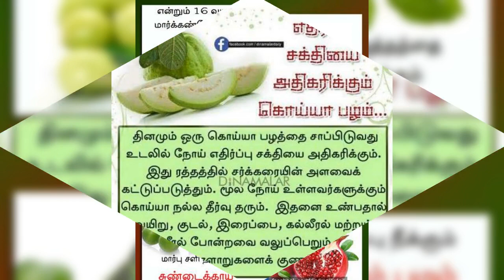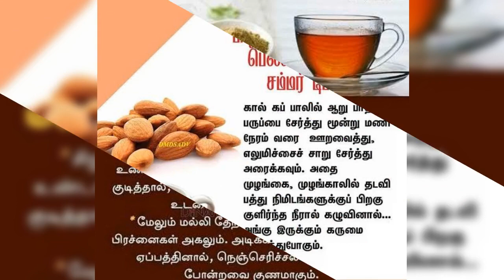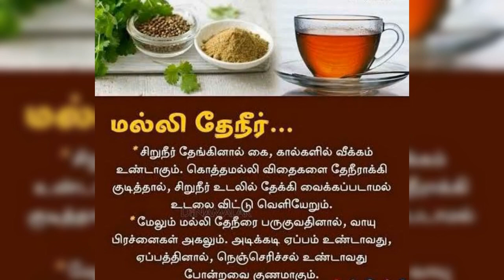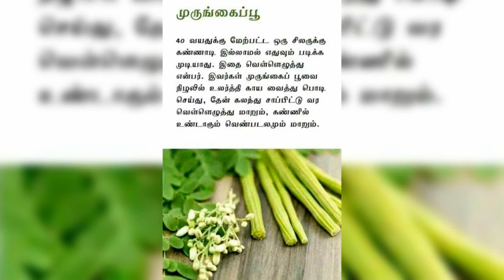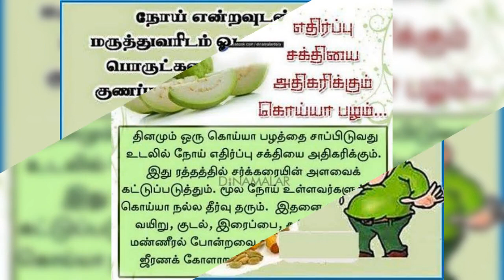வீட்டு மருத்துவ குறிப்புகள்-2